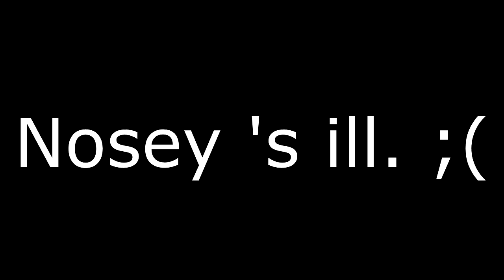► Nosey is ill. Will try to record some vids at the weekend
Since I'm ill right now, there probably won't be any videos till the weekend.